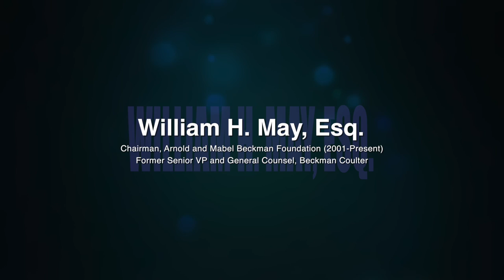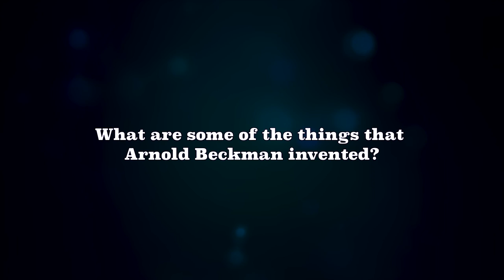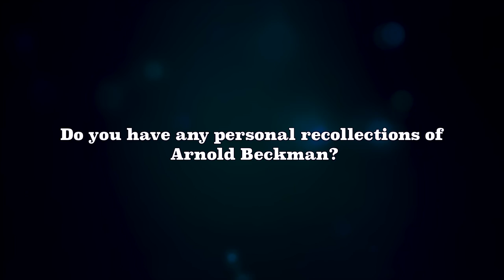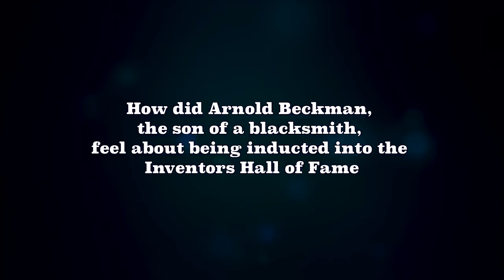William May Discusses Arnold Beckman and Ted Brown (Oral History)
Board member William May discusses Arnold Beckman and his foundation, the birth of interdisciplinary research at the Beckman Institute, and Ted Brown, the Institute's founding Director.

May is an attorney who worked at Beckman Instruments for thirty years, and served twenty-one years as their Senior VP and General Counsel.  He  was named Chairman of the Board of the Arnold and Mabel Beckman Foundation in 2016.